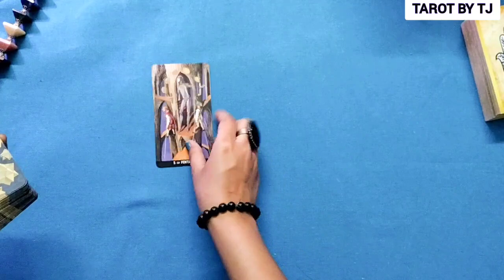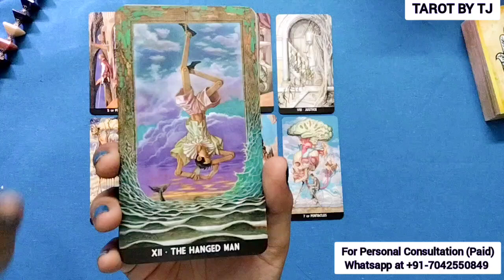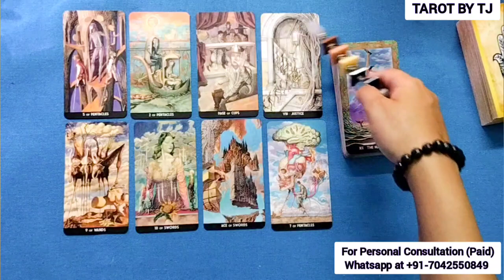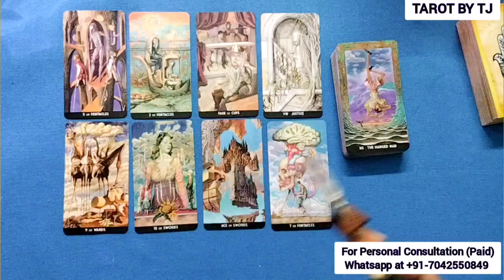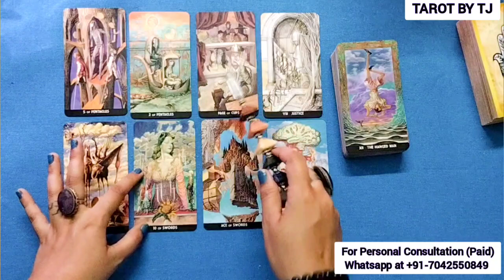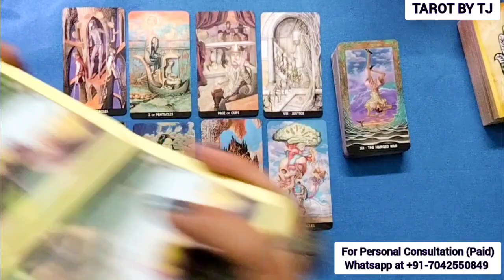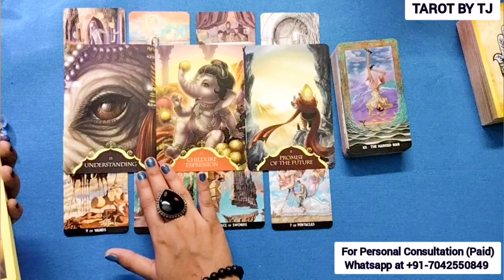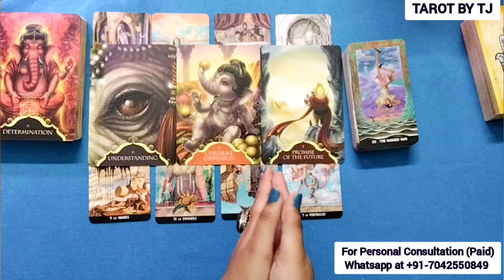⚜️CURRENT FEELINGS⚜️ HINDI TAROT CARD READING ⚜️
🧿CLAIM THE ENERGY COMMENT "MIRACLE"🧿